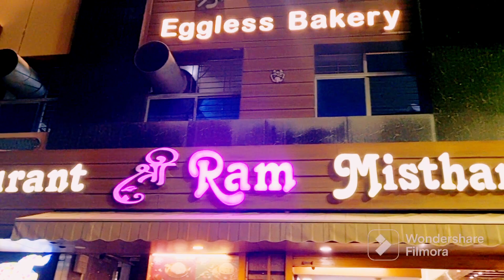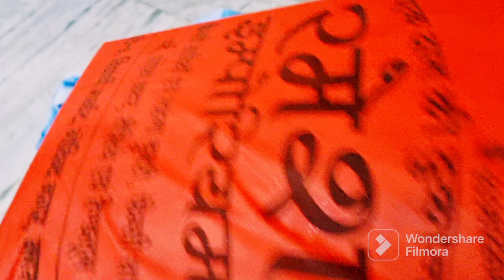ससुराल में परिवार के साथ दशहरा का त्योहार मनाया पहली बार !!@preetikvlogsऔर शॉपिंग कीvlog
ससुराल में परिवार के साथ दशहरा का त्योहार मनाया पहली बार !!@preetikvlogs और शॉपिंग कीvlog